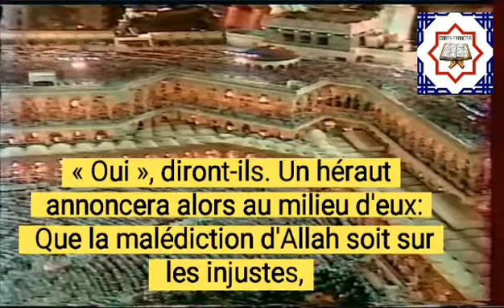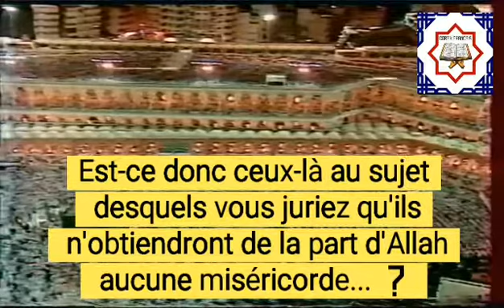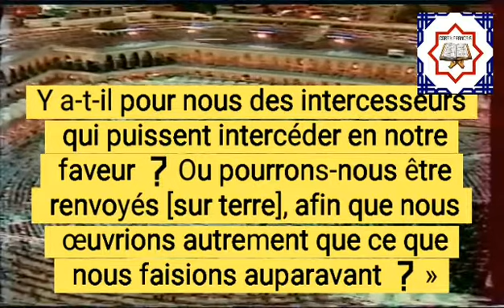Archive Shuraim - Sourate Al Araf sous-titres français- Partie 2